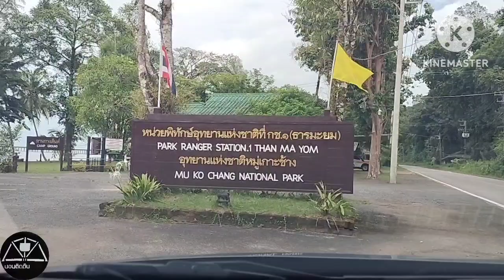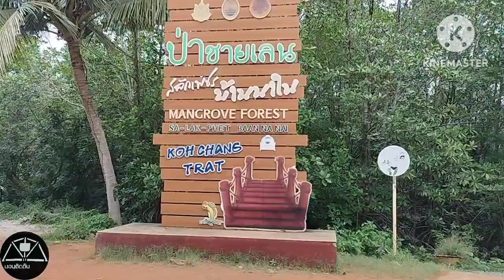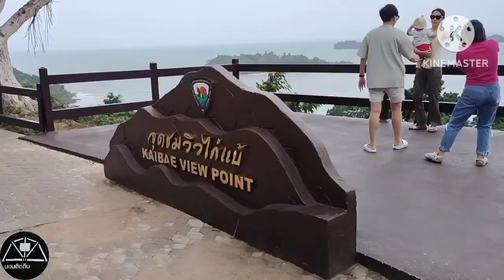ลานกางเต็นท์บนเกาะช้าง | ลานกางเต็นท์ธานมะยม | กางเต็นท์ริมทะเล | นอนติดดิน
จะได้ไม่พลาดคลิปใหม่ไป😁
🙏ขอบคุณที่เข้ามาชมคลิปของแม่ปุ๊ก

ลานกางเต็นท์เกาะช้าง เต็นท์นอนบนรถฝีมือคนไทยทำ Rooftopงานคนไทย # Roof top tent NTDนอนติดดิน

Rooftopขนาด1.4 Rooftop1. 7

สนใจงานของเราติดต่อทัก LINE ID vpkpook